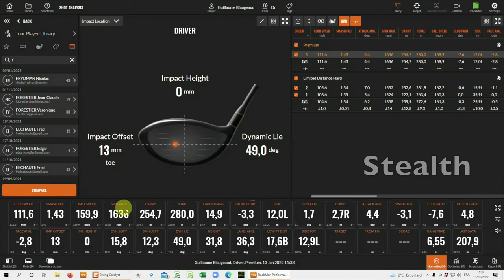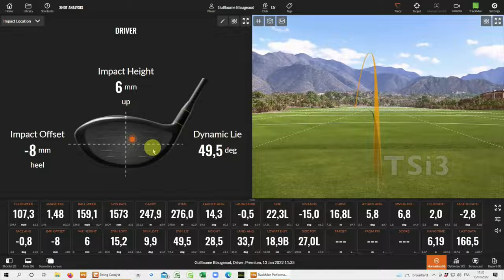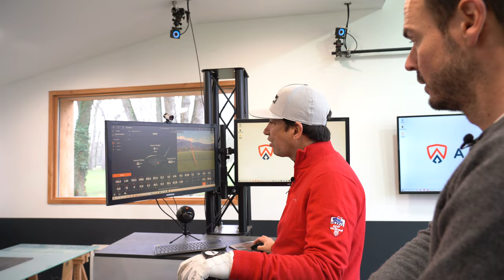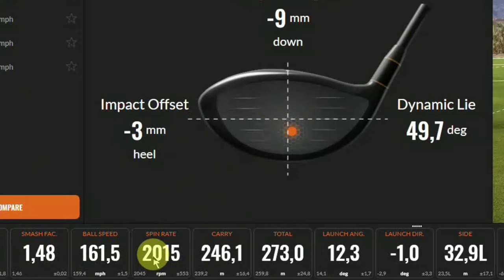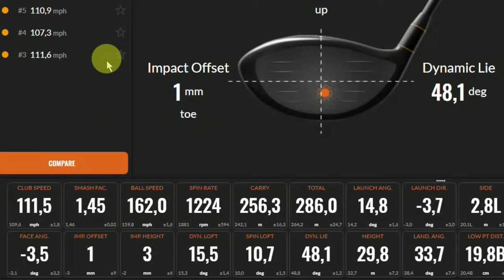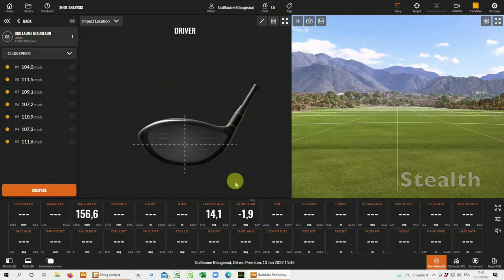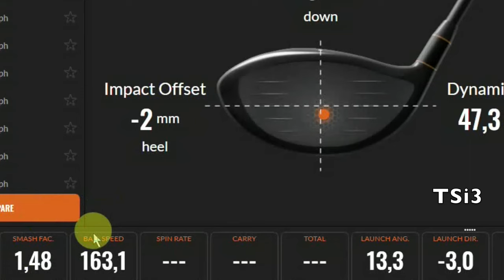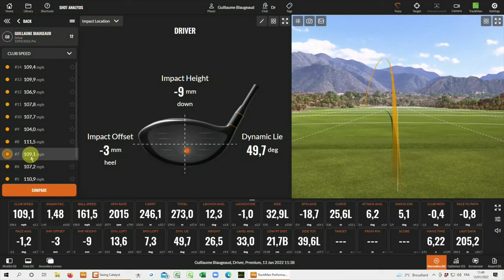TaylorMade Stealth / Titleist TSi3 : carbone vs titane, le choc des métaux !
Petit match arbitré au TrackMan entre le nouveau Stealth de TaylorMade et sa face en carbone et le TSi3 de Titleist, doté d'une surface de frappe en titane ATV. Deux drivers qui visent une vitesse de balle maximale et une distance au top. Verdict très serré à découvrir ici !